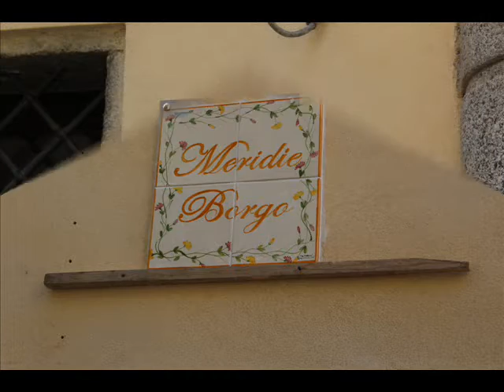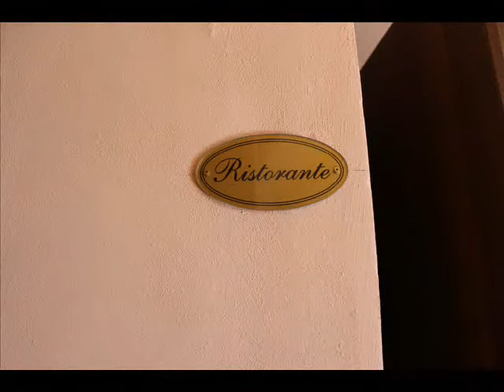San Sostene 2016